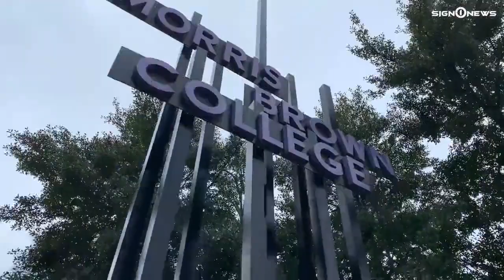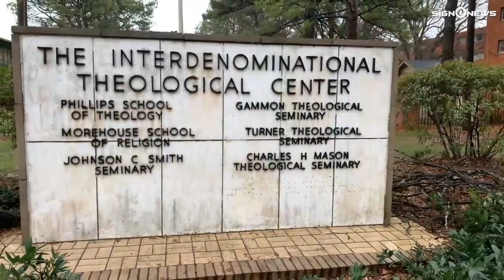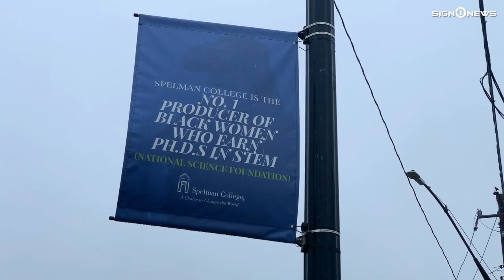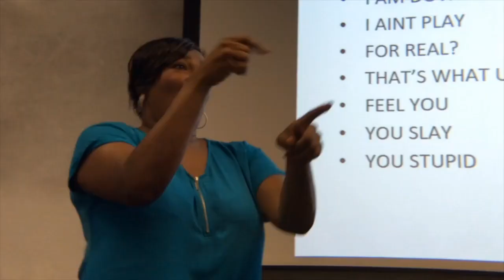Sign1News Live 2.22.20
TODAY’S HEADLINES:

-Sign1News Black history month: Tour of Atlanta HBCU's
-Agencies told to look out for staffers disloyal to Trump
-Police increase reward for missing baby
-Harry and Meghan to drop 'Sussex Royal' brand
-Disney unveils long awaited baby Yoda toys
-Boy leaves puppy at shelter to protect it from abuse